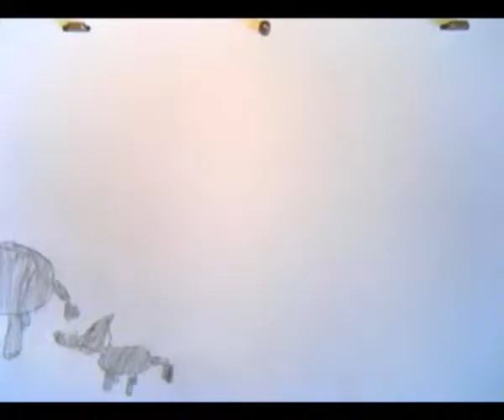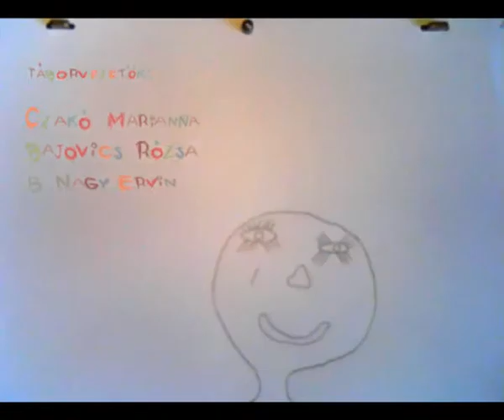animation camp for children (2011)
Arts and craft camp for 5 to10-year-old-children at Pomáz, Hungary. Fellow contributors Rózsa Bajovics and Mariann Czakó. Music from They Might Be Giants - Double Dutch.